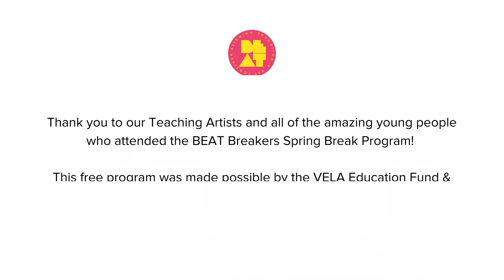BEAT Global: Free BEAT Breakers Spring Break Program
[NOT AUDIO DESCRIBED]